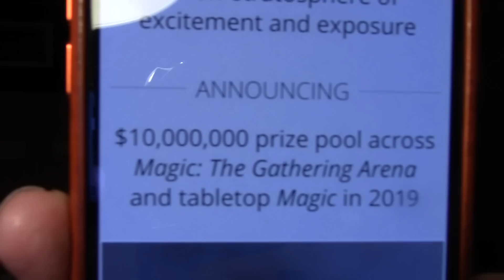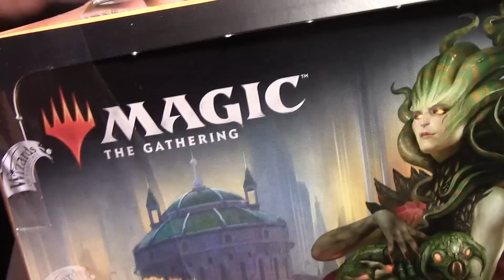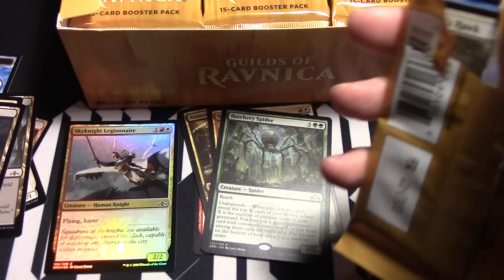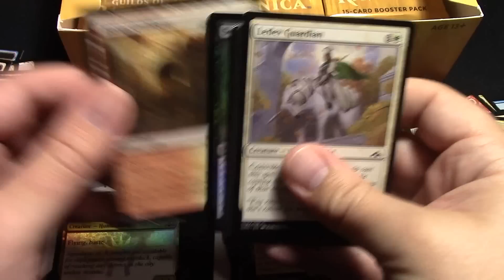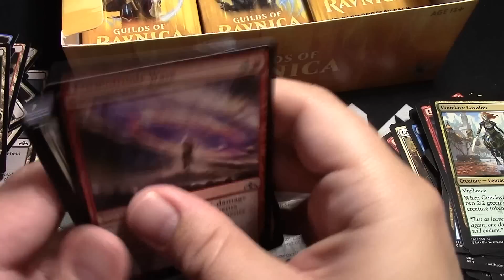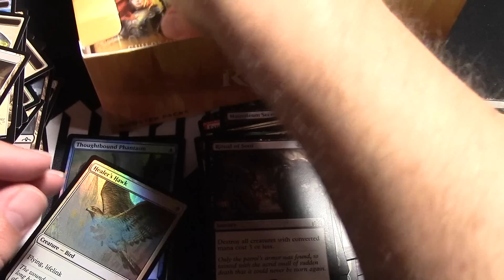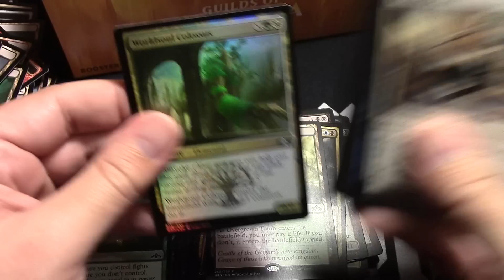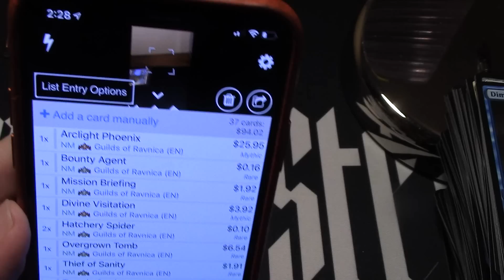Guilds of Ravnica Whole box opening! Total fun time, lets crack them packs! MTG